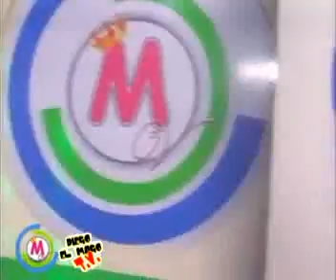diego el mago tv en lo de melina y vos A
diego el mago tv y pirula también están recorriendo la farándula rosarina!!! gracias melina sos una grosa!!!